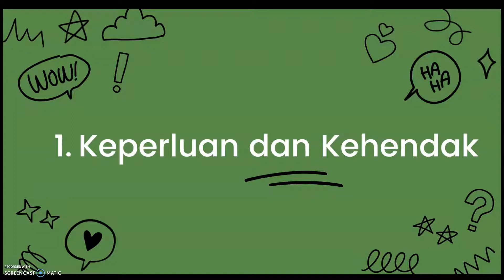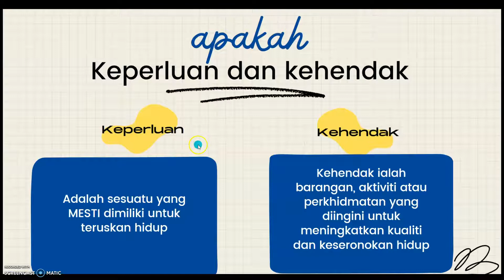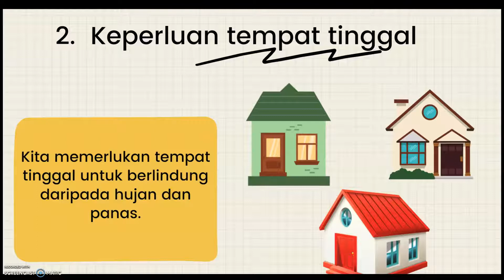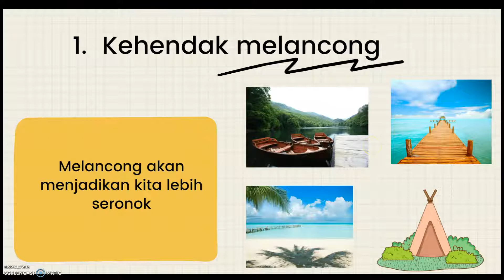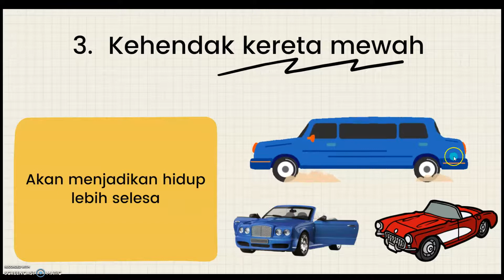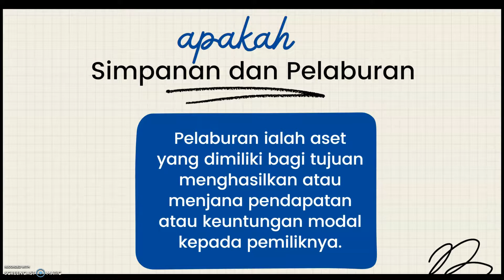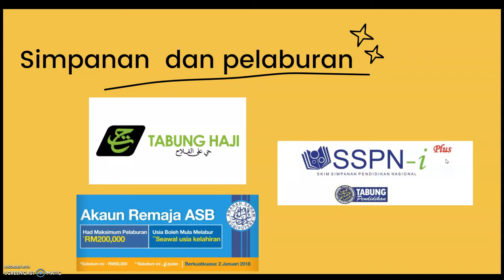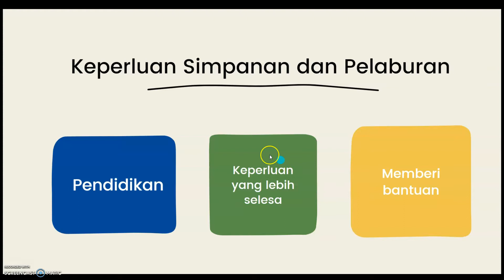CELIK WANG T3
Bersama Cikgu Mazidah mendengar penerangan perbezaan kehendak dan keperluan serta simpanan dan pelaburan.